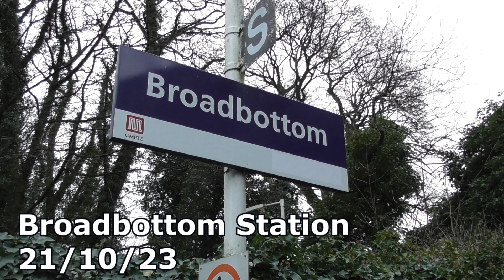Broadbottom Station 21/10/23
Broadbottom Station is located on the line from Manchester Piccadilly to Hadfield; once part of the Woodhead Route from Manchester to Sheffield

The station is operated by Northern Rail with only Northern Rail services calling here; services operate up to twice a hour (Mon-Sun)

Northern services here at the most recent time of filming were operated with Class 323 Electric Multiple Units.